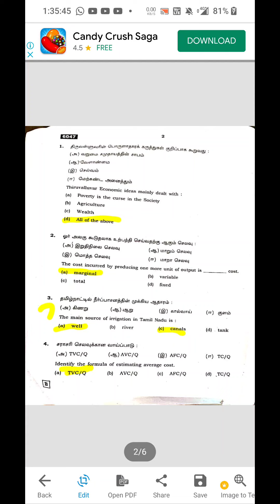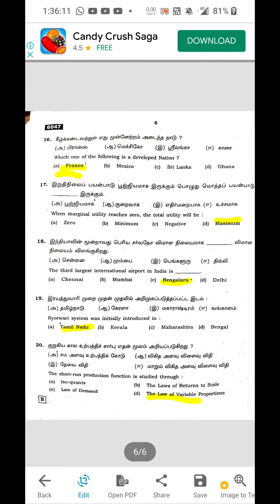11th Economics Answer Key 2022 Public exam